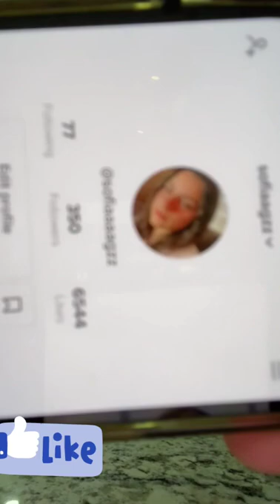periscope live vlog PRETTYGIRL339💛💛